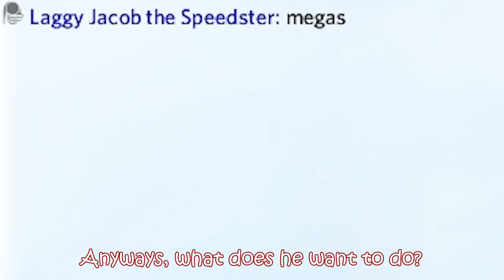Marble Blast | 2023 Summer Gem Hunt Tournament: Play-Ins - jacob69431 vs. TrueSlayer74!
The Play-Ins round of the Playoffs features a match-up between jacob69431 and I, battling it out on the four maps: Marble City, Sprawl, Outlook, and Megas.

Last Seconds of Warm-Up - 0:00
Intro - 0:30
Marble City - 0:42
Sprawl - 6:00
Outlook - 11:35
Megas - 15:57
Outro - 21:09

Thanks to Jacob for an awesome match and for hosting my picks, as we were alternating servers.